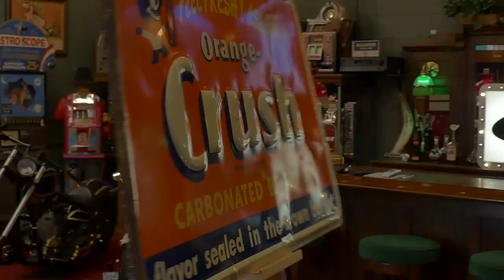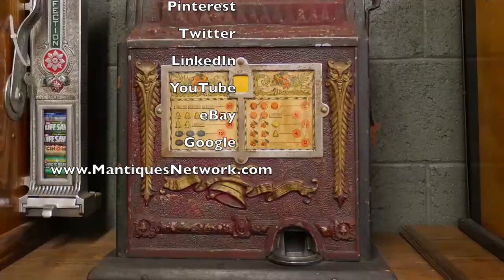Burgermeister Beer Fishing Themed Cardboard Ads Set SOLD FOR $499